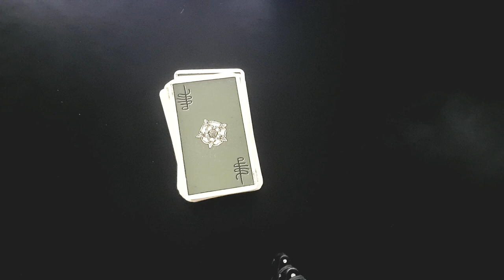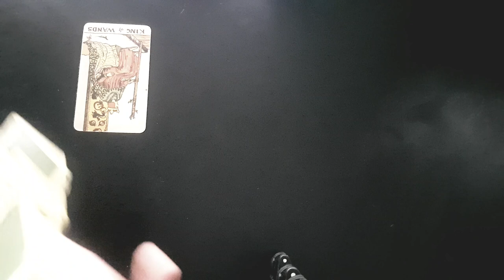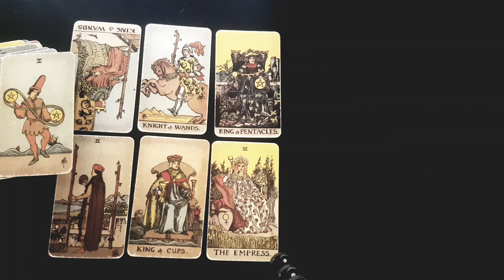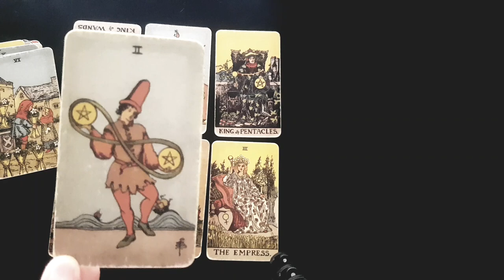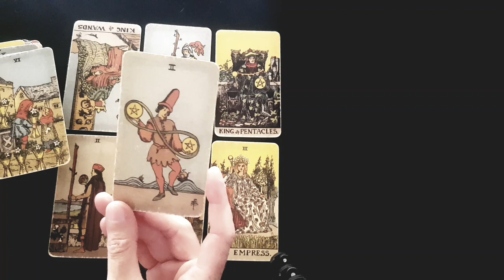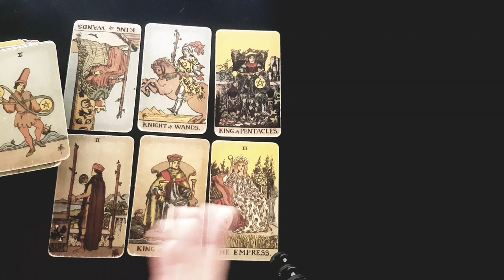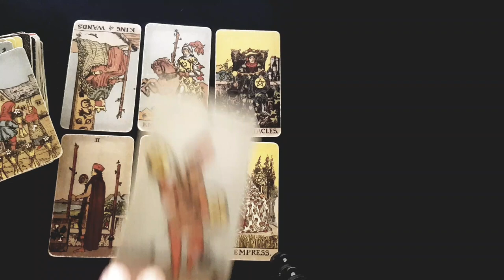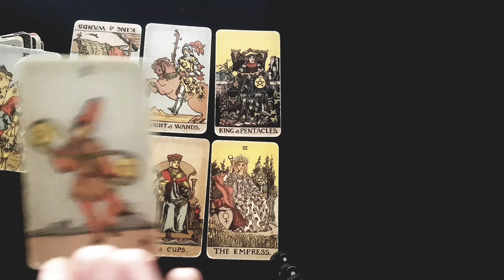GEMINI ⚡🖤 THE REAL REASON YOU'RE CURRENTLY NOT IN A RELATIONSHIP WITH THEM! 😱😍 JANUARY 2023 TAROT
Thanks for tuning into watch your  THE REAL REASON YOU'RE CURRENTLY NOT IN A RELATIONSHIP WITH THEM! 😱😍 JANUARY 2023 TAROT